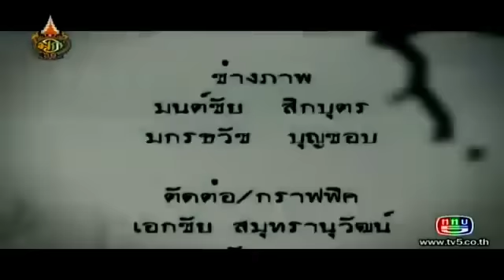สัมผัสที่ 6 (ช่วง..เปิดวิญญาณ) 21 ก.ค.55 -2/2-TMC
Tamroi Media Center (TMC)